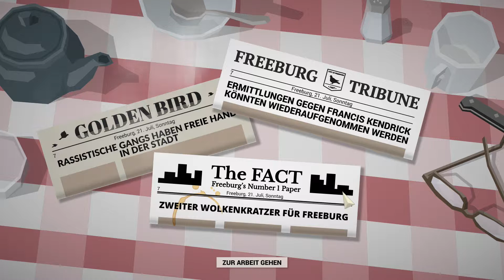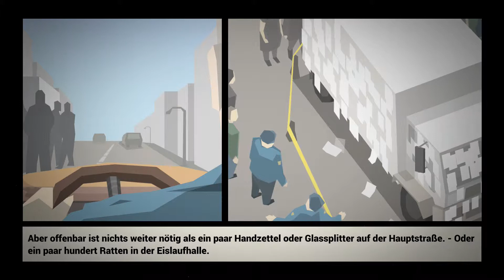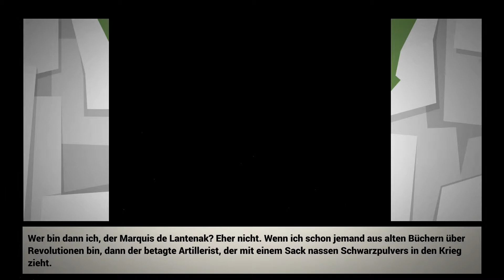this is the police 1 👮‍🔫🚓06 Enttäuschter Sand [zowarock gameplay deutsch]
this is the police 1 👮‍🔫🚓 [zowarock gameplay deutsch]
🔻🔻 Ich möchte gerne aufgeklappt werden ^^ 🔻🔻
Titel: This Is the Police
Genre: Abenteuer, Indie, Strategie
Entwickler: Weappy Studio
Publisher: THQ Nordic
Franchise: This Is the Police
Veröffentlichung: 2. Aug. 2016
This Is the Police verwebt die Genres Strategie und Adventure miteinander. In der Rolle des grantigen Polizeichefs Jack Boyd taucht der Spieler ein in die dunklen Abgründe der Stadt Freeburg.

Eine mitreißende und kontroverse Geschichte über Korruption, Kriminalität, Macht und politische Intrigen erwartet dich. Doch das Tagesgeschäft darf nicht ruhen: Manage deine Angestellten, kümmere dich um Notrufe und kläre die schlimmsten Verbrechen in einer Stadt am Rande des Chaos auf. Die Mafia zieht in der Unterwelt die Fäden, schlägt ihre Klauen immer tiefer in das Fleisch der Stadt und der Bürgermeister hat nichts Besseres zu tun, als jede Gelegenheit für seine eigenen Ränkespiele zu missbrauchen.

Entscheide, wie du Krisen bewältigst: Mal musst du eine heraufziehende Katastrophe während eines Einsatzes verhindern oder bei Verhandlungen mit den Unterwelt-Bossen von Freeburg Kopf und Kragen riskieren. Mal sitzt du im Presseraum, im Kreuzverhör der Reporter, mal sogar im Zeugenstand vor Gericht. Kannst du den Druck aus dem Kessel nehmen und verhindern, dass er explodiert … zumindest solange, bis du dir ein nettes Finanzpolster für den Ruhestand zugelegt hast? Vielleicht landest du gar im Gefängnis – oder dir widerfährt noch Schlimmeres...

Entscheidungen, Entscheidungen, Entscheidungen - This Is the Police dreht sich ganz um die düstere Geschichte von Jack Boyd und wie Du sie bestreitest. Was auch immer du entscheidest, es beeinflußt dein Spiel - und Jacks Schicksal.

Schurken, Gauner und Ganoven. Der Polizeichef von Freeburg bekommt es mit jeder Menge zwielichtiger Gestalten zu tun. Es liegt an dir, die wirklich bösen zu erkennen.

Erledige deine Pflicht: Als Chef der Polizei von Freeburg muss sich Jack ums Tagesgeschäft kümmern. Notrufe beantworten, die Tagesabläufe seiner Beamten koordinieren, ums Budget feilschen ...

Beginne und löse Fälle, indem du Beweise sammelst und die Taten rekonstruierst. Auch die organisierten Gangs kannst du nur mit Beweisen zerschlagen.

Werde mit den Mächtigen der Stadt fertig: Der Bürgermeister, die Mafia, die Kirche, die Gewerkschaften. Jeder wird dir einen Gefallen anbieten, aber alles hat seinen Preis ...

Komplett vertonte und tiefgreifende Story: Jack Boyd wird brillant gesprochen vom einzigartigen Jon St. John (der Stimme von Duke Nukem).
Der Entwickler beschreibt die Inhalte wie folgt:

Dieses Spiel enthält möglicherweise Inhalte, die nicht für alle Altersklassen oder zum Ansehen am Arbeitsplatz geeignet sind: Nacktheit oder sexuelle Inhalte, Gewaltdarstellungen, Allgemeine nicht jugendfreie Inhalte